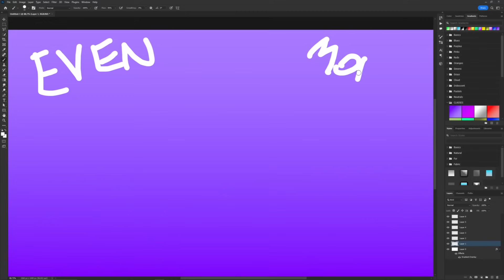The War Within Weekly News: DPS Trinket Nerfs, M+ Key Level Rewards Change & More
The War Within Beta: MORE NEWS After Beta Release! On Today's Menu is info about the Raid Story Mode Difficulty, limited time rewards for Delves, Myhic+ Rewards now requiring higher Key level, DPS Trinket changes & more!

00:00 Self Highlight Mode
00:59 Story Mode & Early Access
02:30 Limited Time Delve Rewards
03:48 Crest Key Level Changes
04:45 Dragonriding
05:45 DPS Trinket Nerfs
08:28 Hunters
09:26 Thanks For Watching!